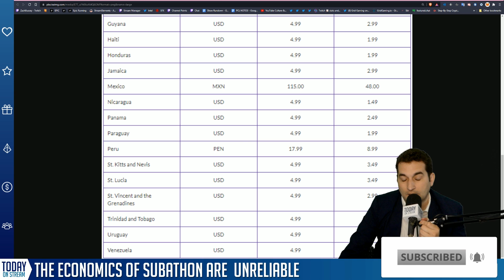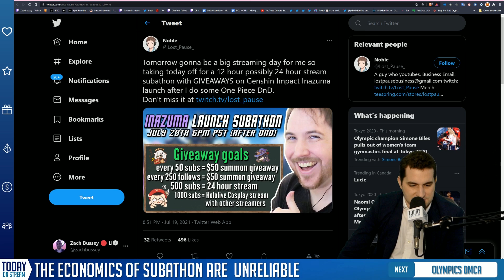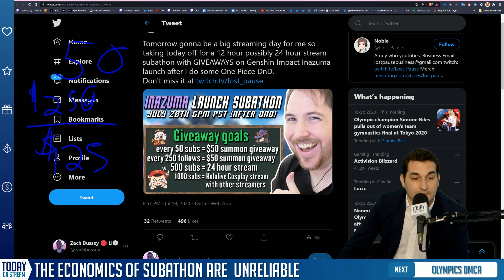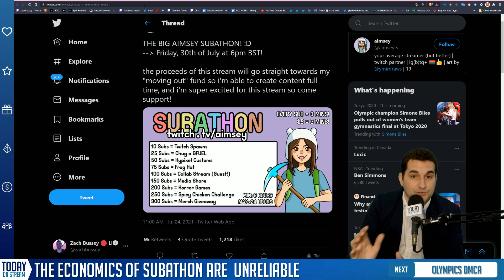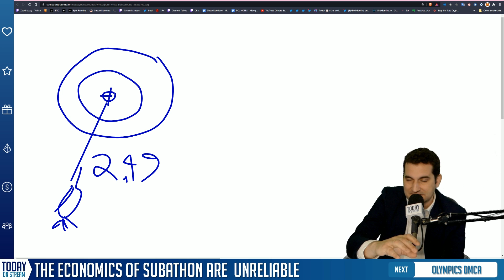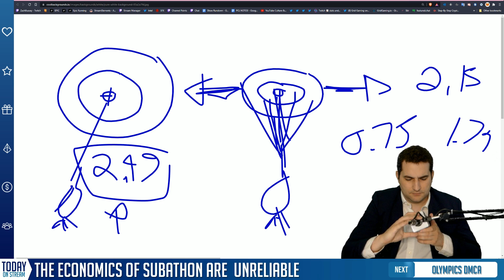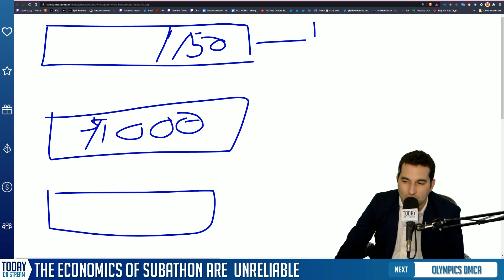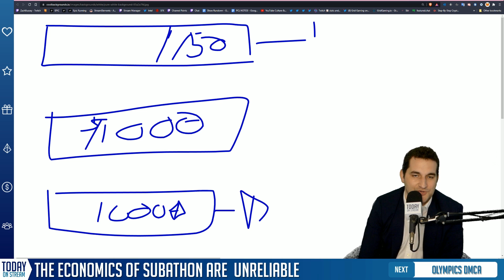The Economics of Twitch Subathons are Dead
These subathons offered reliable income based on subscriptions received. However, thanks to Twitch introducing Local Pricing, this is no longer the case. The economics of Twitch subathons are dead and streamers need to be aware of that. While the ultimate variance for most streamers may only be a few percentage points, the fact you can't know for sure until you're paid out is the problem!

Instead, streamers should consider more reliable income methods - Twitch Bits or Direct Tips via Paypal. Bitathons or Tipathons can achieve the same financial goals of a subathon, but make sure you're not streaming for hours for significantly less money than you had hoped to raise.